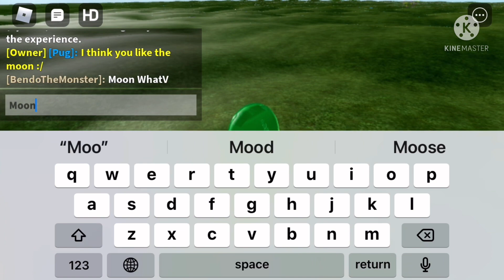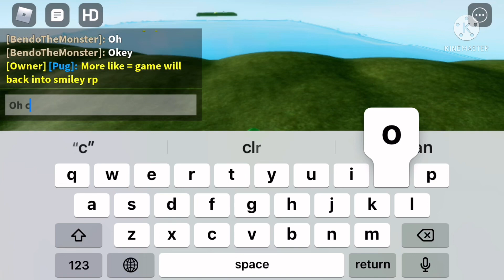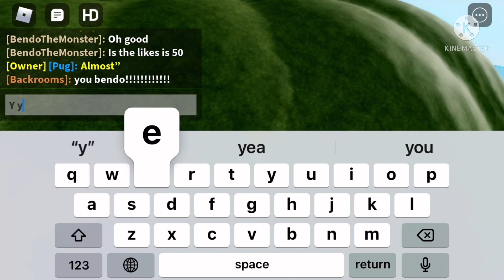it’s ruined now….